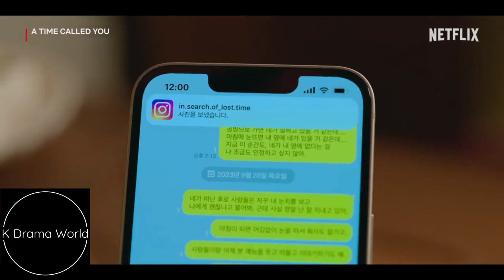A Time Called You (2023)|Official Trailer